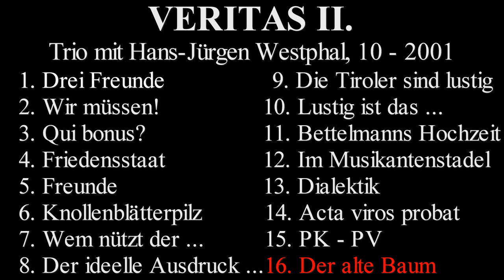VERITAS II., mit Hans-Jürgen Westphal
"VERITAS II." erschien im Oktober 2001